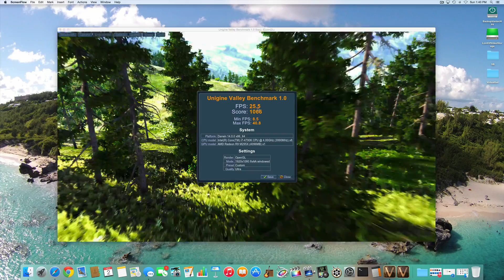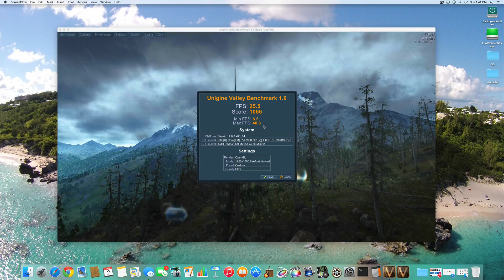iMac 5K with Retina Display Valley Benchmark Results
This is the Valley benchmark for my iMac with Retina 5K display.  Below are the specifications for my iMac with Retina 5K display computer:

32GB memory
256GB Flash
AMD Radeon R9 M295X 4096 MB